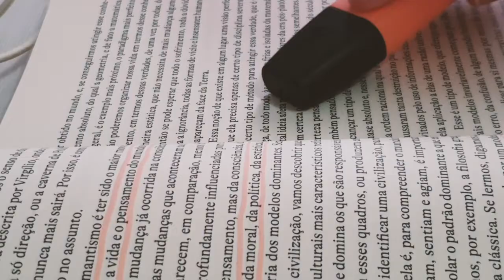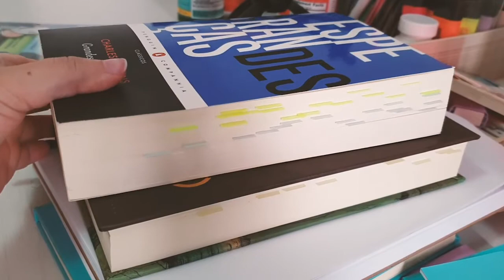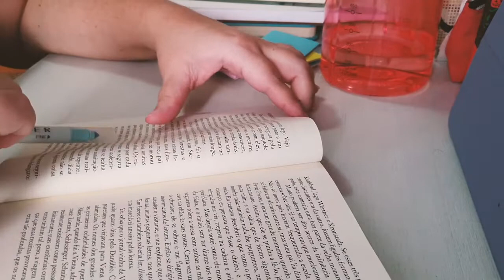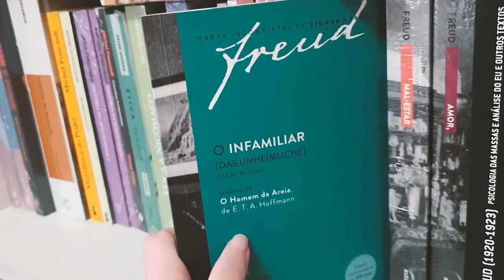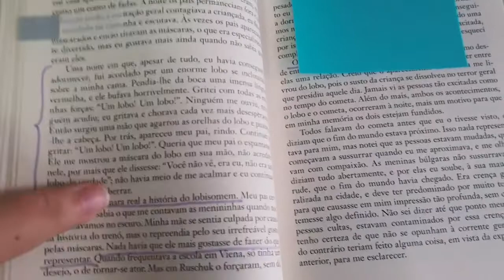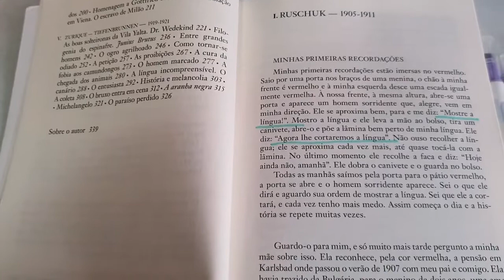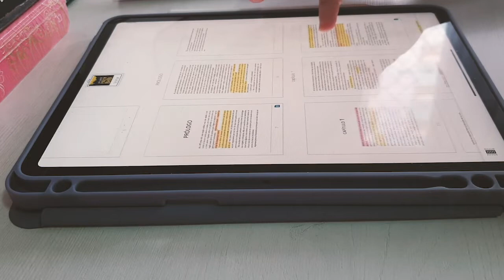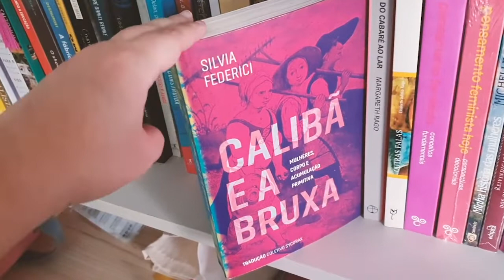VLOG: Diários #5 (Isaiah Berlin, Canetti escritor misterioso, bruxas e etc) | CCL VLOG 020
♥ São muitas dicas e mistérios nesse vlog.

REFERÊNCIAS DO VLOG:

A pesquisa na wikipédia

Pieter Brueghel

Telas de Brueghel:

Torre de Babel

Provérbios Neerlandeses (Nederlandse Spreekwoorden) 1559

O Triunfo da Morte - no Museu do Prado

A dança dos camponeses

**Bruxas e bruxaria na literatura ocidental | com Carol Chiovatto**

**Um passeio pela obra de J.R.R. Tolkien | com Cristina Casagrande**

Canal **Tolkienista**

Instagram **Tolkienista**

**Na Estante | Carol Chiovatto**

Livro mencionado:

**Imagens da Mulher no Ocidente Moderno**

Isabelle Anchieta

VINHETA por Aurora Lins @auroralins1

●▬▬▬▬▬★ ● LINKS ● ★▬▬▬▬▬●

Hype: Chuva de comentários positivos